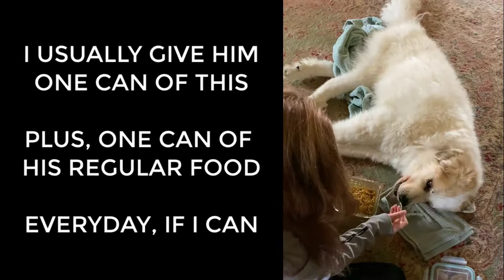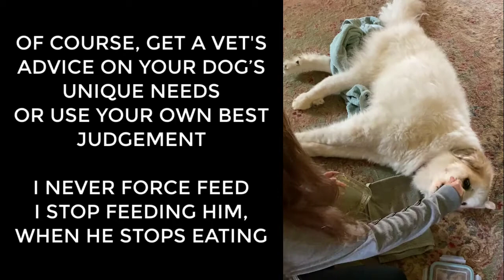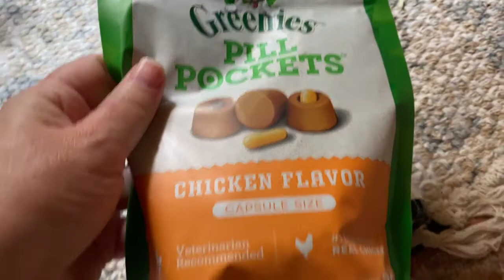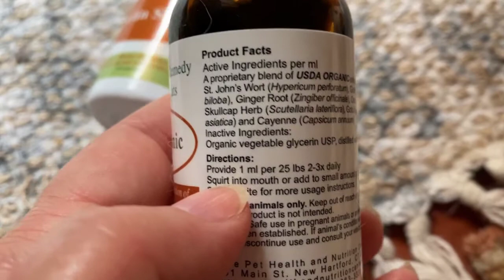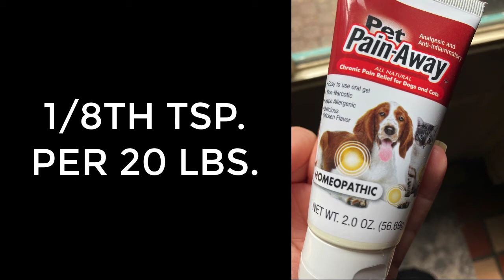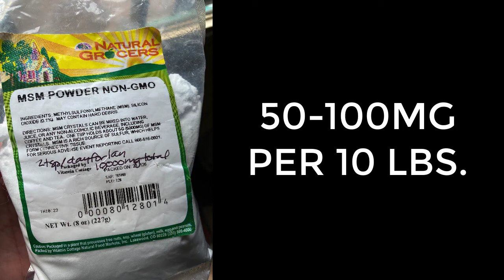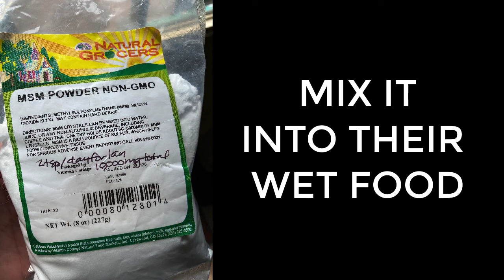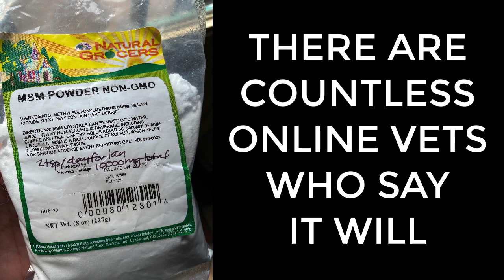Neurological Damage & Paralysis in Elderly Dog | Natural Alternatives |Great Pyrenees or Large Breed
PRODUCT LINKS
If, for reasons of conscience, you do not wish to buy from Amazon, but would like to extend support to my channel as appreciation for this work, you may do so
- Pet Honesty Advanced Hip + Joint
- Pet Honesty Hemp Mobility
- Vital Planet Hip & Joint (also available at Natural Grocers
- Pill Pockets (also available at Target)
- D3 + K2
- MSM Powder (also at Natural Grocers)

SALMON MEAL RECIPE
15 oz. can Wild Caught Salmon, undrained & bones removed
2 TBS. Coconut Oil, Unrefined (or avocado oil, cold pressed)
1 tsp. Turmeric
1/2 tsp. Ginger
1 tsp. Garlic, minced (or, 1 clove)
2 TBS. Nutritional Yeast
1 TBS. Chia Seeds
1 TBS. Ground Flax Seeds
Pinch Real Salt (not table salt!)

Combine all ingredients in a bowl and serve.

LET’S CONNECT!